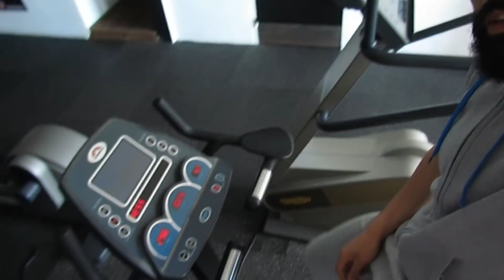MUSCULATION / RAMADAN :NE FAITES SURTOUT PAS CA